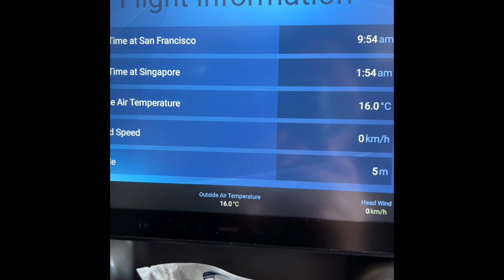Singapore Airlines dari San Francisco ke Singapore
Review penerbangan Singapore Airlines dari San Francisco ke Singapore.
Penerbangan dengan jarak tempuh 17.5 jam dari San Francisco ke Singapore non-stop.

Kita dikasih makan 2 kali dan disediakan juga sandwich diantara jam makan, service crew Singapore airlines sangat bagus dan professional meskipun pesawat dalam keadaan penuh dengan penumpang.

Meskipun long flight tapi dengan makanan yang enak & service yang baik, maka perjalanan berasa nyaman.